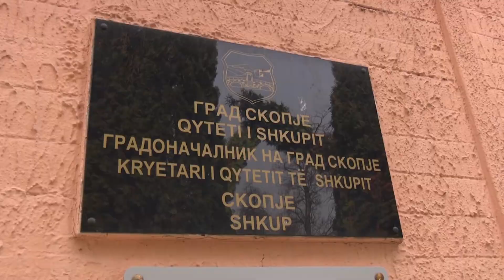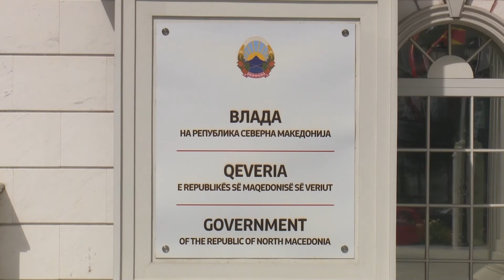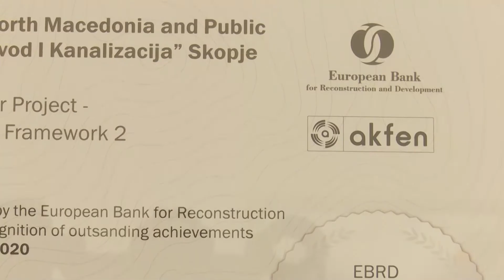Пречистетелна станица Скопје